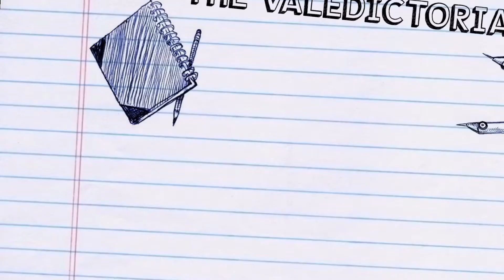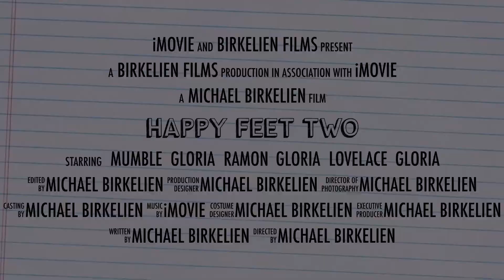Happy Feet Two Trailer